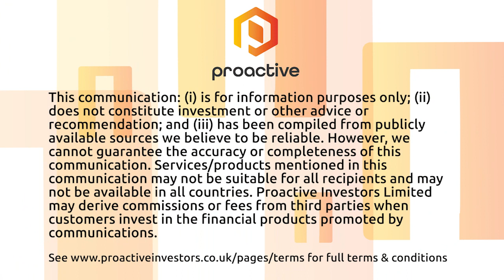FTSE opens lower with eyes on Truss government - Market Report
The FTSE 100 was down very slightly in early trading, following falls in the US and Asia. The markets continue to wait and see what’s going to happen to Liz Truss’ UK government.

Tesla reported mixed fortunes in its third quarter results with revenue missing Wall Street expectations by around 2%.

Dunelm saw a decline in first-quarter sales but kept its full-year guidance unchanged despite the “challenging macroeconomic environment.”

Marlboro cigarette-maker Philip Morris raised its buyout offer by 9% for Swedish Match, weeks before a deadline to get enough shareholder support for the US$16bn deal.

C4X Discovery said it is teaming up with Shanghai-listed drug developer HitGen to identify ‘hits’ against a small molecule inflammatory target.

Europe-based MGC Pharma said it is ‘extremely well placed’ to deliver products across the EU and globally, reporting that it has hit several operational and quality milestones.

And Technology Minerals said it hit high-grade lithium during its first work programme on a new licence in County Wexford, Republic of Ireland.